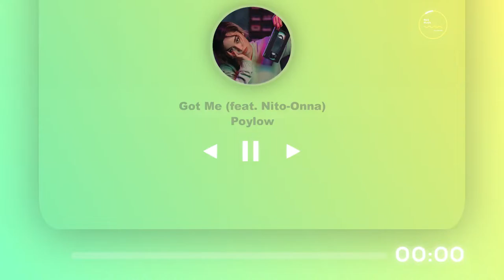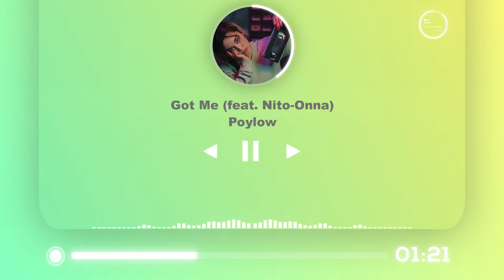Royalty Free Music Upbeat Hip Hop | Poylow - Got Me (feat. Nito - Onna)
Royalty Free Music Upbeat Music Hip Hop that is non copyrighted so you can use it in your YouTube videos.

🎵 Support

➤ Licence:

Track: Poylow - Got Me (feat. Nito-Onna)

🎵 Track Info:

Title: Poylow - Got Me (feat. Nito-Onna)
Genre and Mood: Hip Hop + Dance